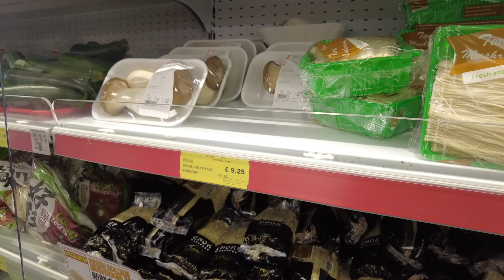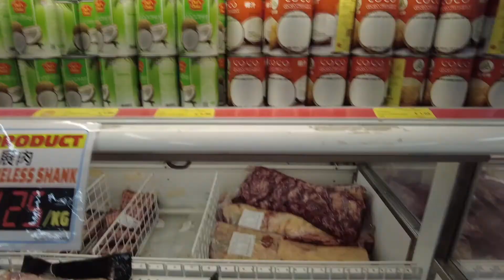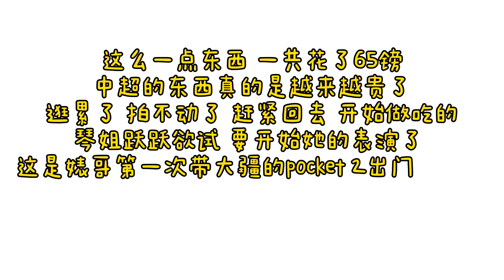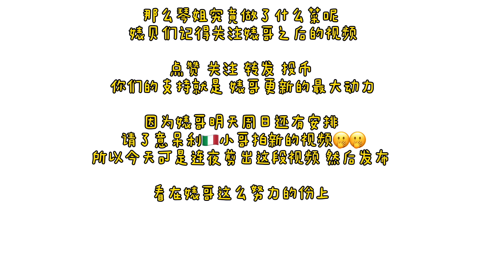[VLOG] 和琴姐一起逛曼城最大的中超